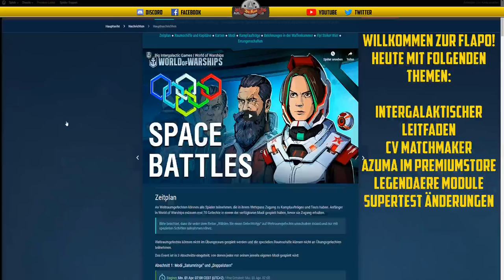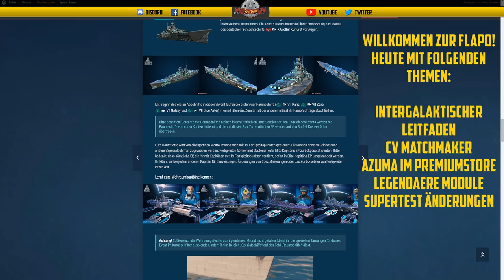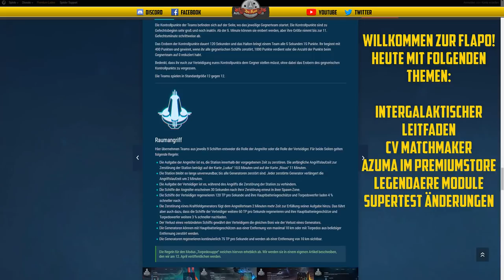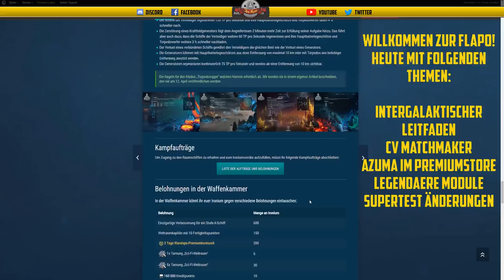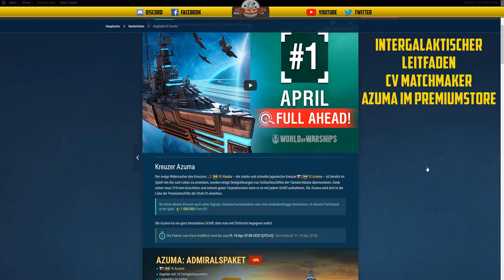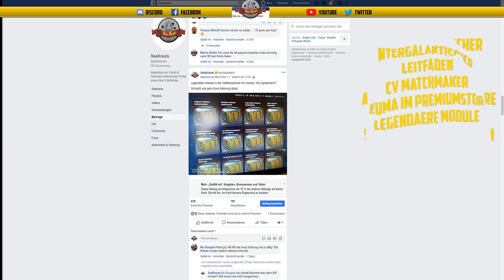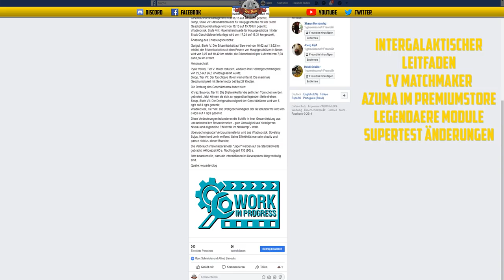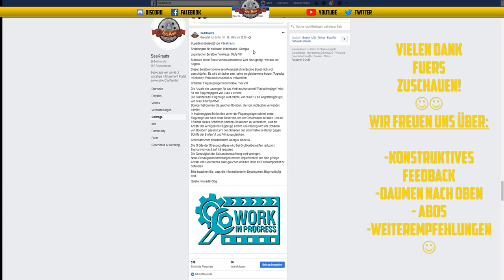Flaschenpost - CV Matchmaker - Sowjet BB Anpassung - und mehr - deutsch - World of Warships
🎧Teamspeak:
SeaKrauts.teamspeak.de
PW:Bismarck